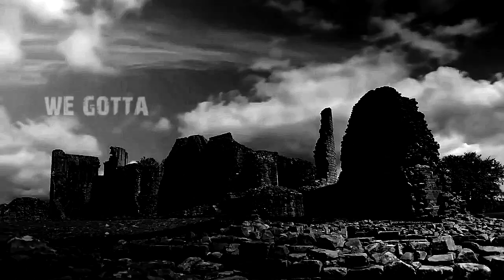Survival Instinct RPG Trailer - Fight the dead, fear the living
Survival Instinct RPG New Trailer

Hi-Finesse : Spectra

Videos :
The Walking Dead
Wolrd War Z
28 weeks later
Falling Skies
Zombieland
V For Vendetta
All sort of videos and trailers

VIDEO MADE FOR ENTERTAINMENT ONLY